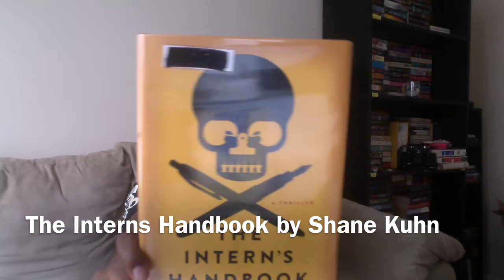Book Review: The Interns Handbook by Shane Kuhn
Hey guys! Here's my book review for The Interns Handbook by Shane Kuhn!! If you have any suggestions let me know!!

Jade